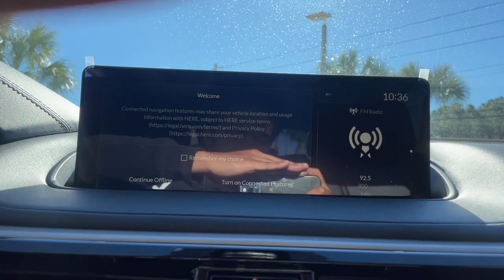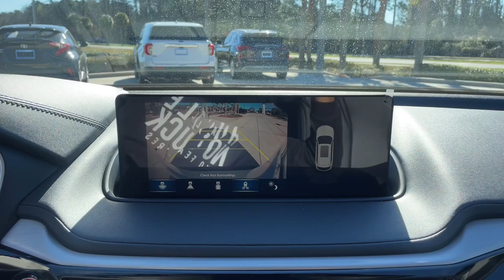2023 Acura MDX Jacksonville, Orange Park, St Augustine, Daytona, Gainesville, FL PL004043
Platinum White Pearl New 2023 Acura MDX w/Technology Package available in Jacksonville, Florida at Duval Acura. Servicing the Orange Park, St Augustine, Daytona, Gainesville, Area.

Duval Acura
11225 Atlantic Blvd

5 Day Money Back Guarantee*** See Dealer for Details FREE Car Washes for Life COMMISSION FREE SALES PEOPLE 1st Oil Change is FREE. FWD Factory MSRP: $55945Wonder what makes Duval Acura different from other dealerships in the Jacksonville FL area? Our team believes in standing out rather than fitting in offering exceptional customer service experiences and distinguishing features that set us apart. But dont just take our word for it. Review these special qualities for yourself! With a money-back guarantee allowing you to exchange or return your vehicle within five days or 300 miles for a full refund you can approach the purchase of a new Acura model here in Jacksonville with enhanced confidence. Our team believes in a clear and transparent selling process that respects both your time and your budget ensuring that this showroom experience proves rewarding by design. Every new Acura model we sell comes with lifetime car washes and vacuum services at our dealership for the duration of your ownership with complimentary service extending to any Duval Motor Company location. Prices are plus tax tag title $198 Electronic Filing Fee and dealer pre-delivery service fee in the amount of $899 which charge represents cost and profit to the dealer for items such as cleaning inspecting and adjusting new and used vehicles and preparing documents related to the sale.